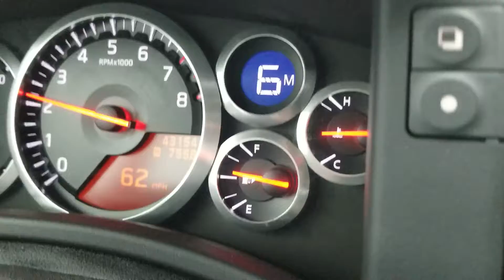2009 Nissan GTR 8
2009 Nissan GTR